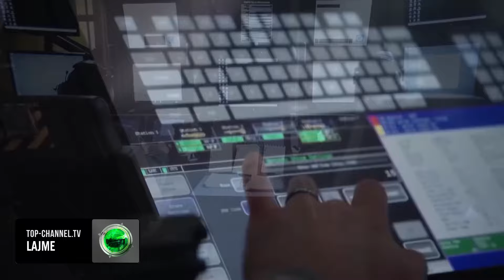Top Channel/Provokon Vuçiç: Dronët e ngritur në Gjakovë ishin të Kosovës, po ruanin ushtrinë serbe!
“I kemi parë si në pëllëmbë të dorës dronët duke lëvizur”: Presidenti serb Alexandër Vucic i qëndroi pretendimit të tij se dronët “Bayraktar” të ngritur në muajin qershor në Gjakovë ishin në fakt sipas tij të Kosovës dhe kanë pasur për qëllim të vëzhgonin ushtrinë serbe dhe lëvizjet e trupave të saj.

Qëllime ka shumë nga ana e tyre, dhe ne së fundi i kemi analizuar. Bajraktarët e ngritur në Gjakovë ishin të Prishtinës, janë ngritur në 5 dhe 20 qershor, ne i kemi parë shumë qartë. Në një kohë tjetër, nuk do të kishin qëndruar dot gjatë në ajër. Por meqënëse është hapësirë e kontrolluar nga KFOR-i, ne e respektojmë këtë fakt, kështu që ata bëjnë punën e tyre, ne bëjmë punën tone.

Ministria e Mbrojtjes së Kosovës i mohoi pretendimet e kreut të shtetit serb se “dronët Bayraktar të Kosovës kanë vëzhguar lëvizjet e ushtrisë serbe”. “Qëllimi i kapaciteteve tona”, thuhet në deklaratën e saj, është mbështetja e operacioneve brenda territorit të Kosovës. “Kjo njësi është projektuar për të përdorur avionë pa pilot dhe normalisht kryen operacione edhe me dron TB2. Nuk kemi kryer operacione jashtë kufijve të Kosovës apo të koordinohemi me dike”, theksohet në njoftim.